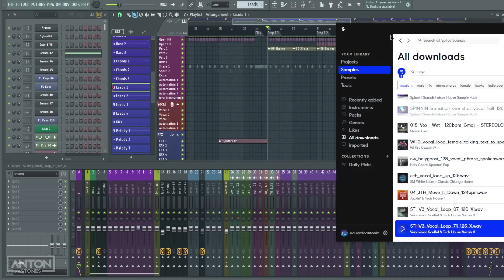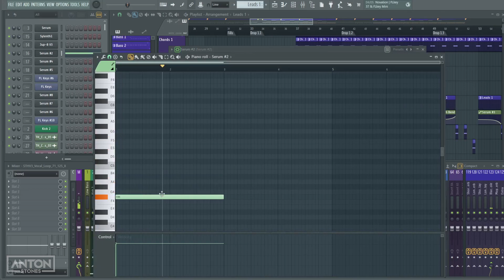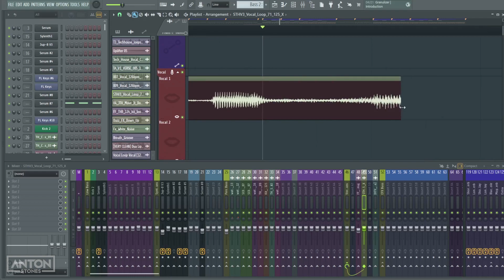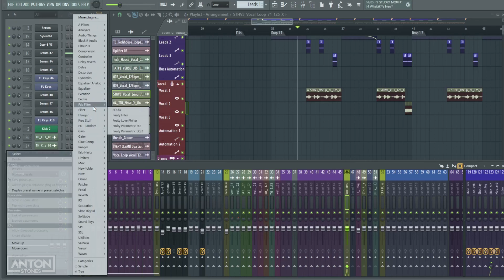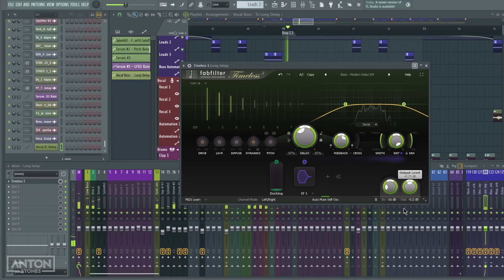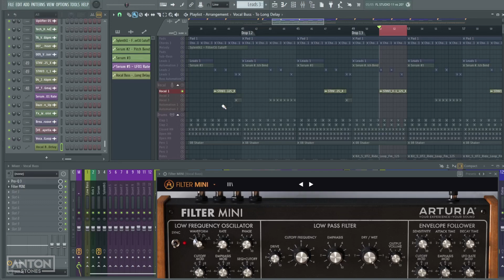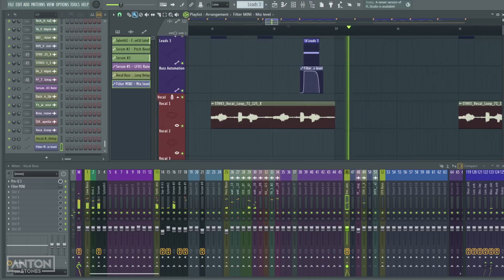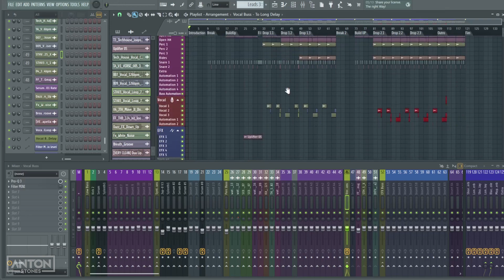Tech House do Zero - Vocais e criatividade - EP6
- - Vamos criar os vocais da nossa track e ficar bem criativos com eles.